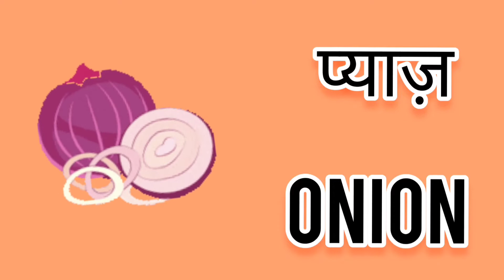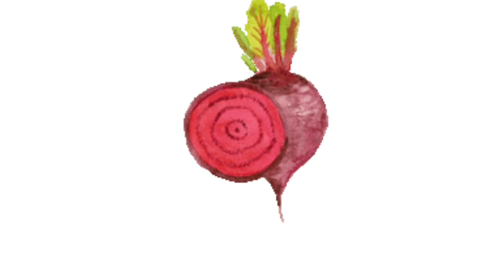सब्जियों के नाम || सब्जियों के नाम हिन्दी और अंग्रेजी में ||Vegitables